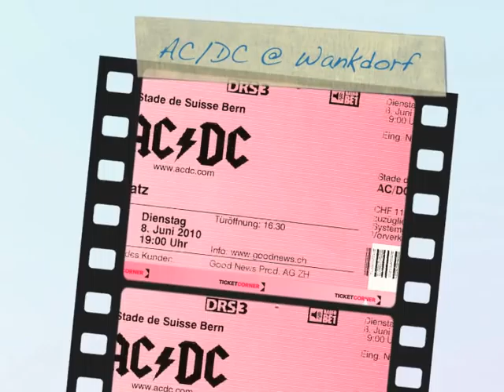AC/DC @ Bern, Switzerland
AC/DC @ Wankdorf Stadium, Bern, Switzerland, June 8, 2010